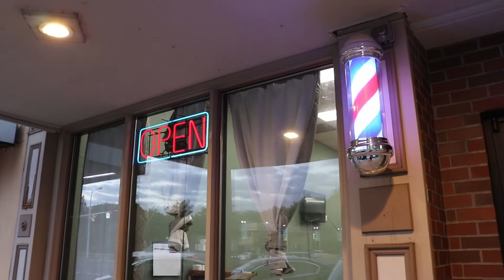Susano Episode 1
The first in a series of episodes. Taking you DEEP into the minds of everyone here at Susano.